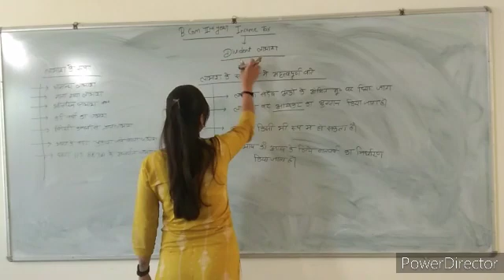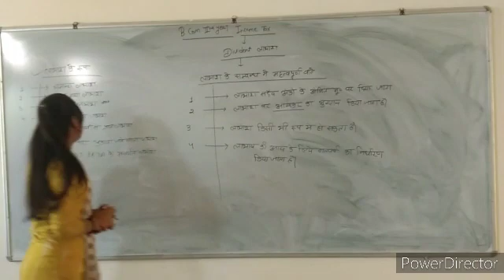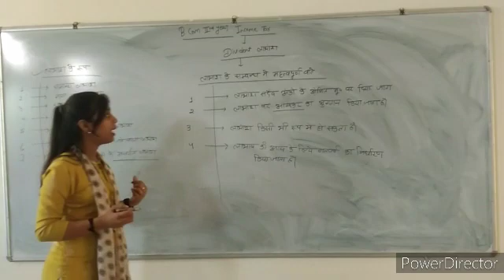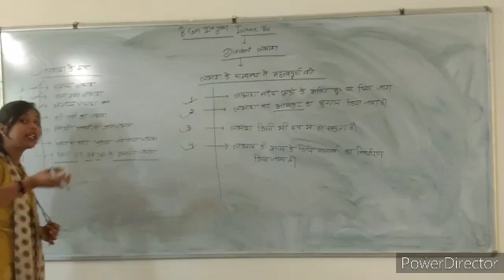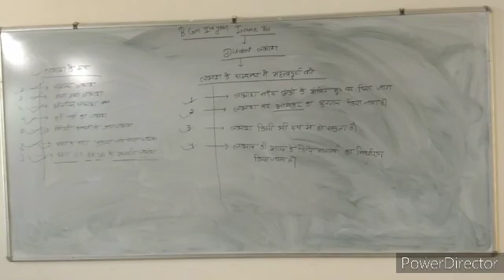B.com 2nd year income tax (dividend )